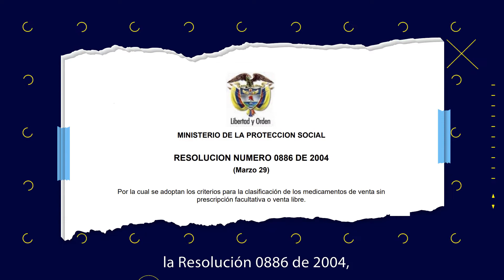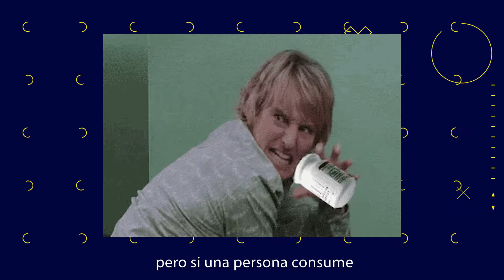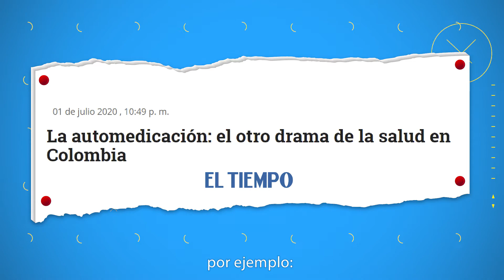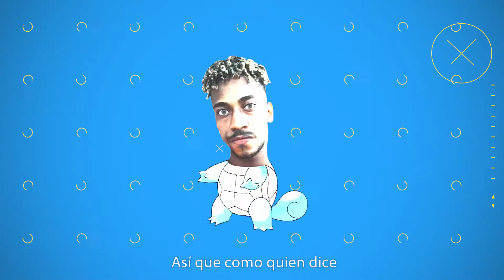El que sabe, sabe - T3 C2: ¡¡OJO al remedio!!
ElquesabeSabe ¡Ojo al remedio!👀 Que no te vaya a salir peor, que la enfermedad.🤢
La Universidad de Cartagena cuenta con un servicio de consulta de medicamentos, si tienes dudas e inquietudes, comunícate con los que saben👉🏽 y si tienes alguna consulta sobre intoxicaciones 🥴comunícate 24/7 al 📞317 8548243 ¡Qué la automedicación no sea autodestrucción!